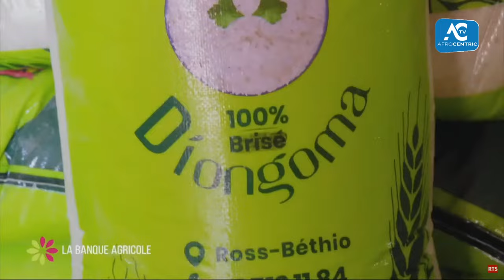MATCH : BRESIL - SENEGAL / MARDI 20 JUIN 2023